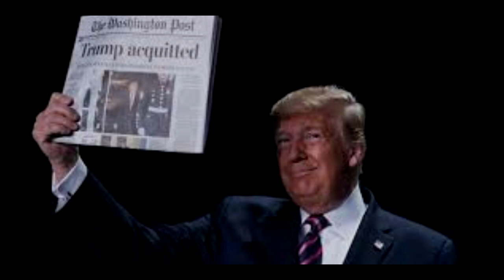NEWS XOV XWM TAWM TSHIAB TSEEM CEEB HEEV KOM CEEB FAJ